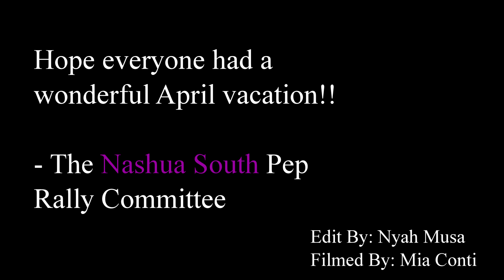Pep Rally - NHSS 2024